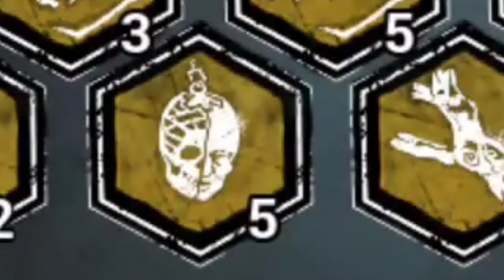เมเมนโตโมริ-Dead by Daylight Mobile::อธิบายวิธีใช้งานแบบง่ายสุดๆ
Dead by Daylight Mobile - NetEase เป็นเกมสยองขวัญแบบผู้เล่นหลายคน (4 ต่อ 1)

Dead by Daylight™ เป็นเกมสยองขวัญแบบผู้เล่นหลายคน (4 ต่อ 1) ซึ่งฆาตกรไร้ปรานี 1 คนไล่ตามผู้รอดชีวิต 4 คนที่พยายามหลบหนีจากฆาตกร ถึงเวลาเข้าร่วม ""สายหมอก"" และเริ่มเล่นเกมแมวและเม้าส์ที่อันตราย​ถึงตายแล้ว

ฟังก์ชั่นหลัก:

สิ่งที่ผู้รอดชีวิตต้องทำ- เป้าหมายของผู้รอดชีวิตคือการซ่อมแซมเครื่องปั่นไฟ โดยที่ไม่ถูกจับและหลบหนีผู้ล่าได้ตลอดรอดฝั่ง คุณสามารถร่วมมือกับทีมเพื่อคว้าชัยชนะ หรือต่อสู้เพียงลำพังเพื่อเอาชนะทุกคน คุณจะสามารถหลอกล่อนักฆ่าและหนีออกจากพื้นที่สังหารได้หรือไม่？

งานฉลองของฆาตกร - ในฐานะฆาตกร คุณสามารถแสดงเป็นตัวละครสุดน่ากลัวที่แสนจะคลาสสิกตัวใดก็ได้ ไม่ว่าจะเป็นเดอะแทรปเปอร์, เดอะสปิริต, เดอะลีเจียน หรือเดอะฮันเทรส เพื่อตอบสนองความกระหายเลือดในตัวของคุณ
คุณสามารถใช้งานสกิลความสามารถที่เป็นเอกลักษณ์ของพวกเขาในการไล่ล่าและบูชายัญเหยื่อของคุณได้

ผู้เล่นตัวจริง ความสยองที่สมจริง- ในโลกและแมทช์ต่างๆ ทุกเกมคือสิ่งที่คุณคาดคิดไม่ถึง คุณไม่มีวันรู้ว่าความกลัวในจิตใจของมนุษย์นั้นมีมากเพียงใด ทั้งบรรยากาศ ดนตรีประกอบ และสภาพแวดล้อมจะพาคุณไปสัมผัสกับความสยดสยอง

วางแผนกลยุทธของคุณ- ทั้งนักฆ่าและผู้รอดชีวิตต่างมีสิ่งที่สามารถปลดล็อกได้เพื่อที่จะทำให้แผนการที่วางเหมาะสมกับคุณ EXP สกิล และความเข้าใจถึงสภาพแวดล้อมคือกุญแจสำคัญในการตามล่าผู้รอดชีวิต หรือหลบหนีนักฆ่า